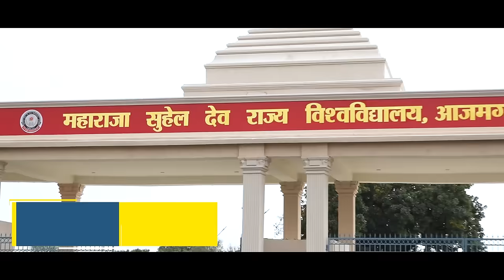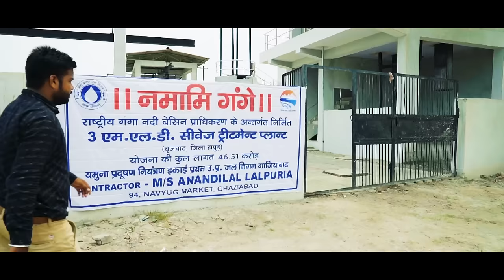Mega development initiatives worth ₹42,000 crores for Uttar Pradesh – Exclusive details!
The Prime Minister inaugurated, dedicated and laid the foundation stone of multiple development initiatives worth more than Rs 42,000 crores.

Providing a major boost to the civil aviation sector, Prime Minister inaugurated and laid the foundation stone of 15 airport projects across the country worth more than Rs 9800 crore. He inaugurated 12 new Terminal Buildings of Pune, Kolhapur, Gwalior, Jabalpur, Delhi, Lucknow, Aligarh, Azamgarh, Chitrakoot, Moradabad, Shravasti and Adampur Airports. The Prime Minister will laid the foundation stone of three new Terminal Buildings of Kadapa, Hubballi and Belagavi Airports.

The 12 new Terminal Buildings will have a combined capacity to serve 620 Lakh passengers annually, while for the three Terminal Buildings whose foundation stone is being laid, once completed, the combined passenger handling capacity of these airports will increase to 95 Lakh passengers per annum. These Terminal Buildings have state-of-the-art passenger amenities and are also equipped with various sustainability features like Double Insulated Roofing System, Provision of Canopies for energy saving, LED Lighting etc. The designs of these Airports are influenced and derived from the common elements of heritage structures of that state and city, thus reflecting the local culture and highlighting the heritage of the region.

One of the key focus areas of the Prime Minister has been providing housing for all. Guided by this vision, an innovative means to for achieving this has been the conceptualization of the Light House Project. The Prime Minister inaugurated the Light House Project (LHP) in Lucknow and Ranchi under which more than 2000 affordable flats have been built with modern infrastructure. The innovative construction technology employed in these LHPs will give the families a sustainable and futuristic living experience. Earlier, the Prime Minister has inaugurated similar Light House Projects in Chennai, Rajkot and Indore. The foundation stone of these LHPs was laid by the Prime Minister on 1st January 2021.

For Ranchi LHP, Germany's Precast Concrete Construction System - 3D Volumetric technology has been adopted. A unique feature of LHP Ranchi is that each room has been made separately and then the entire structure has been added like Lego Blocks toys.  LHP Lucknow has been constructed using Canada's Stay In Place PVC Formwork with Pre-Engineered Steel Structural System.

The Prime Minister dedicated to nation and laid the foundation stone of several road projects worth around Rs 11,500 crore in Uttar Pradesh. The road projects will improve connectivity, help reduce traffic congestion and will lead to socioeconomic development in the region.

The Prime Minister dedicated to nation and laid the foundation stone of several road projects worth more than Rs 19,000 crore in Uttar Pradesh. The projects dedicated to nation include three packages of four lane Lucknow Ring Road and six laning of Chakeri to Allahabad Section of NH-2. The Prime Minister also laid the foundation stone of the four-laning of western side spur of Rampur – Rudrapur; two packages of six-laning of Kanpur Ring Road, and four Laning of Raebareli – Prayagraj section of NH-24B/ NH-30. The road projects will improve connectivity, help reduce traffic congestion and will lead to socioeconomic development in the region.

The Prime Minister dedicated to nation about 744 rural road projects worth more than Rs 3700 crore built under the Pradhan Mantri Gram Sadak Yojana. These projects will result in the cumulative construction of over 5,400 KMs of rural roads in Uttar Pradesh, benefiting approximately 59 districts in the state. This will enhance connectivity and provide a significant boost to socio-economic development.

During the programme, the Prime Minister inaugurated, dedicated and laid the foundation stone of multiple rail projects worth around Rs 8200 crores, which will strengthen the rail infrastructure in Uttar Pradesh. He will dedicate doubling and electrification of multiple key rail sections. He also dedicated to the nation Bhatni-Peokol bypass line which will end the problem of engine reversal at Bhatni and will facilitate seamless trains operation.